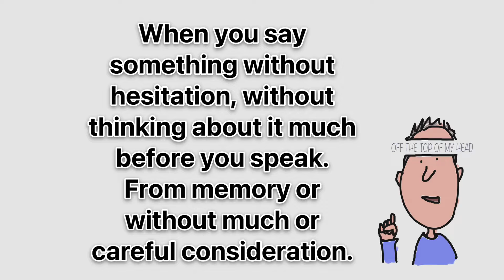English Vocabulary: Off the top of my head.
Hello my name is Marcelo
and welcome to My English Journey.

keep your progress mode on

Aprendendo Inglês!